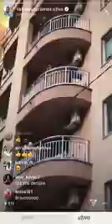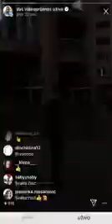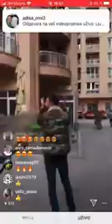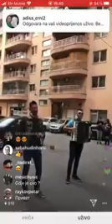25 май 2020 г.